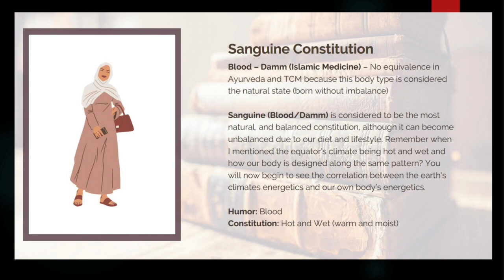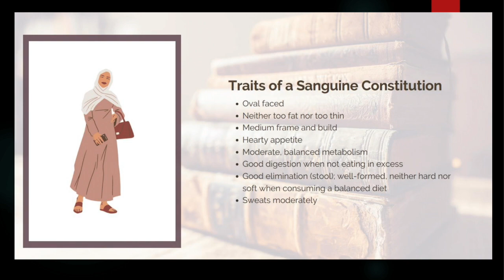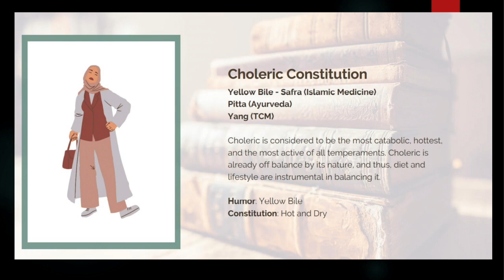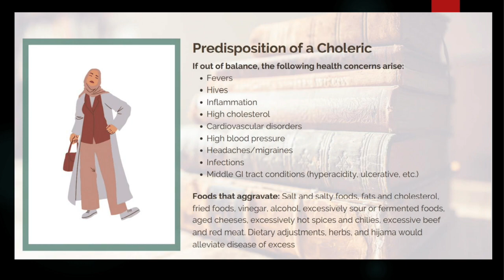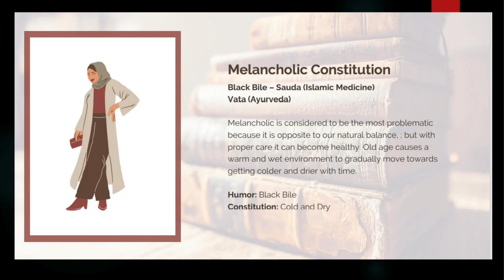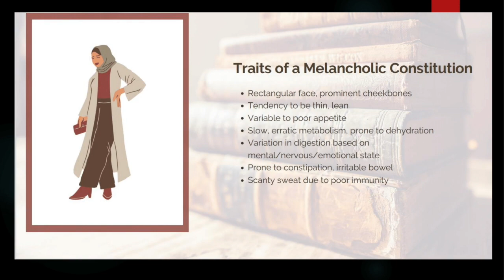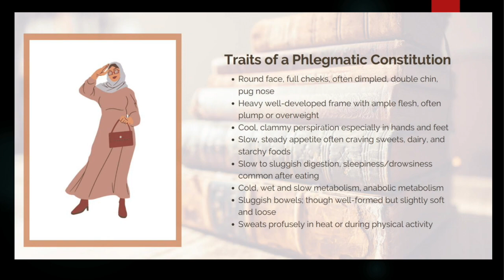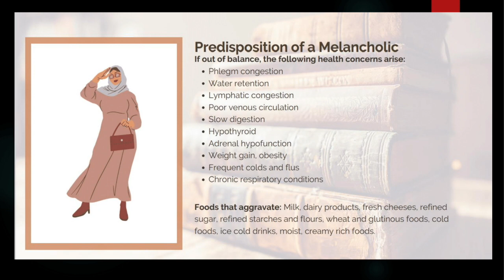Knowing Your Body Type Can Lead You to Balance in Life: Melancholic, Choleric, Sanguine & Phlegmatic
Certified Health Coach Ilham Malick shares practical insights on eating a healthy holistic diet in light of Sunnah (prophetic way of living), and how to maintain a healthy weight and practice preventative healthcare.

We all know the Hadith about balancing the dates’ heat with the cucumber’s coolness. Let us learn more about food temperaments, Prophetic Nutrition. Sunnah foods, and how to eat according to different body types.

Ilham Malick has two Masters’s degrees in Dietetics. She also has an Ijazah in Hadith and she is a certified Health Coach. Follow her on Instagram @inspired_by_ilham

This workshop was delivered at the Muslim Community Center - East Bay (MCC East Bay) in Pleasanton, California on Saturday, June 10, 2023.